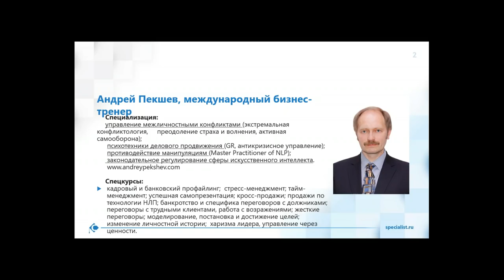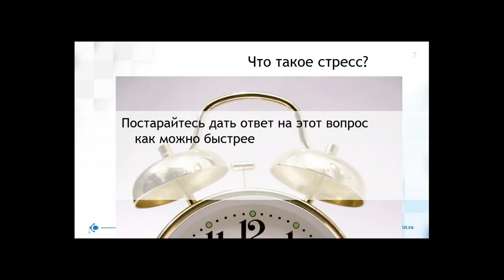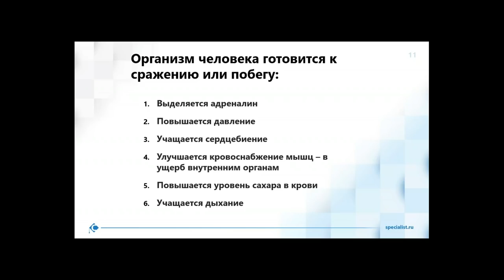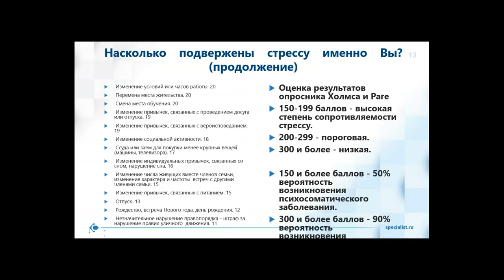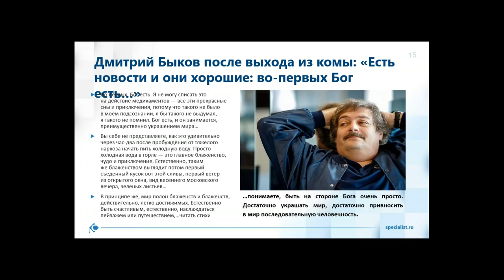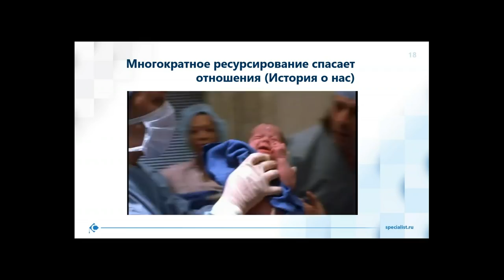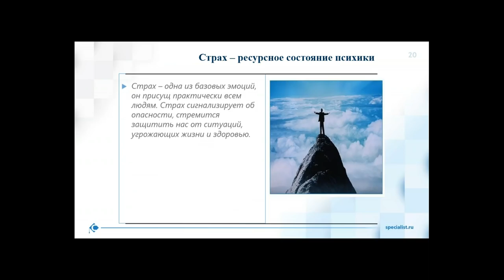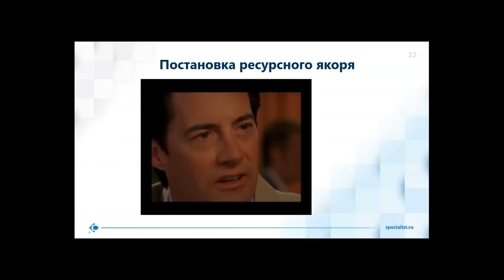Как при стрессе подключаться к ресурсным состояниям психики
На бесплатном семинаре учебного центра "Специалист" при МГТУ имени Баумана мы поговорим не только о том, что такео стресс, но и как выбрать оптимальную стратегию поведения в стрессовой ситуации, подходящую именно вам:
- Изменить стрессовую ситуацию или уйти от неё,
- Изменить своё отношение к ситуации,
- Изменить внутреннее состояние или повысить устойчивость к стрессовым факторам.